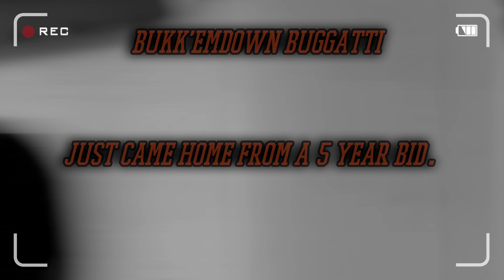Jakkin DaBoxxxxx- Xavi Carmona Feat. Bukk'EmDown Buggatti